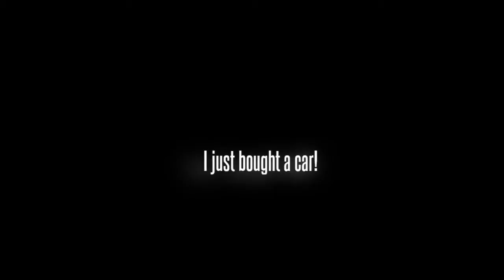I just bought a car!